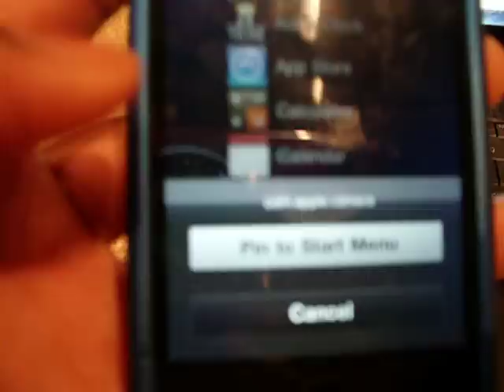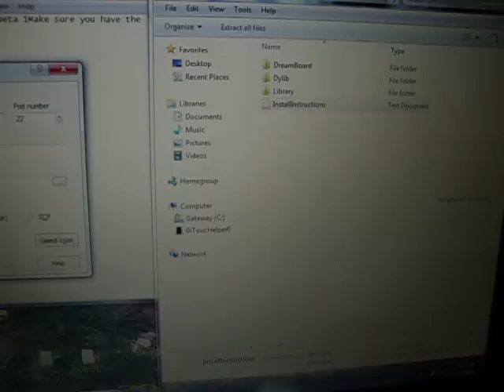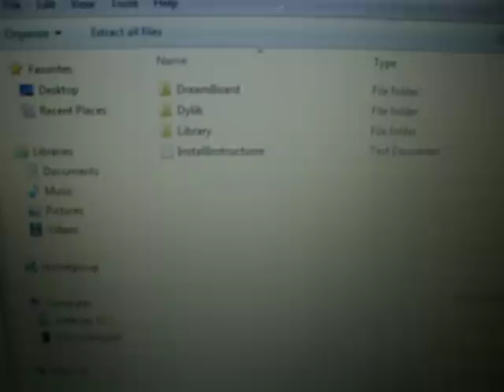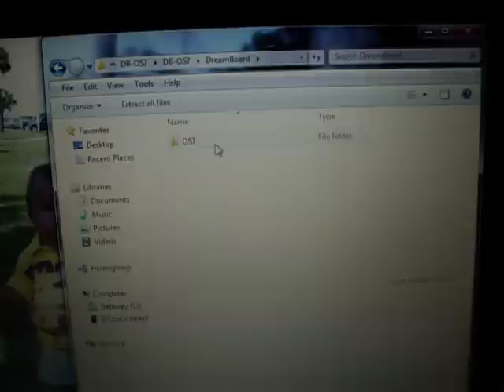Get OS7 for FREE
This a short video on how to get DreamBoard and The New OS7 theme by wyndwarrior. Sorry i only 4 minutes left on my batter and the cameras been dropped So no auto focus...No focusing at all.

Download and extract the file

Follow these instruction EXACTLY how it says to do :

1. Copy the contents of the "DreamBoard" folder to "/var/mobile/Library/Dreamboard"
2. Copy the contents of the "Library" folder to "/var/mobile/Library/"
3. Copy the contents of the "Dylib" folder to "/Library/MobileSubstrate/DynamicLibraries"
4. Set the permissions of "/var/mobile/Library/OS7/Tiles.plist" to 777
5. Respring, then apply in Dreamboard

Enjoy If you've done anything different and got it to work COMMENT!!